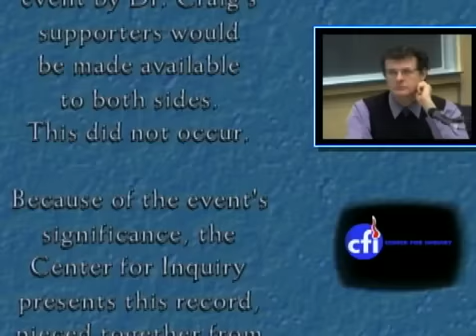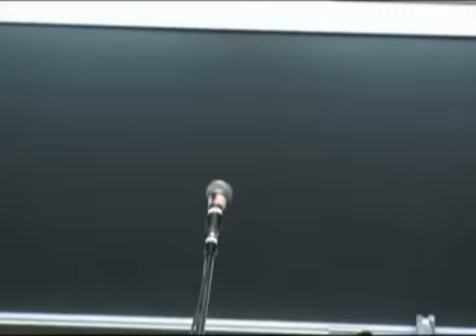William Lane Craig vs John Shook | "Does God Exist?" | University of British Columbia